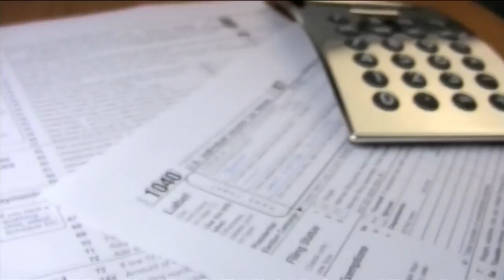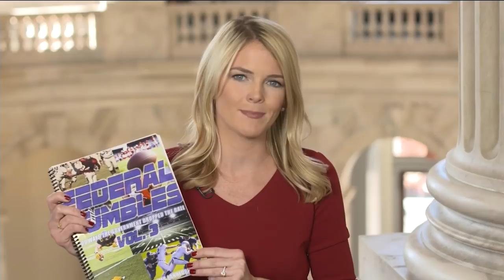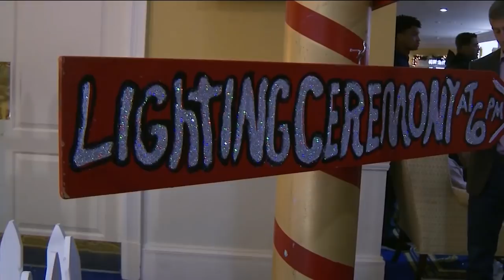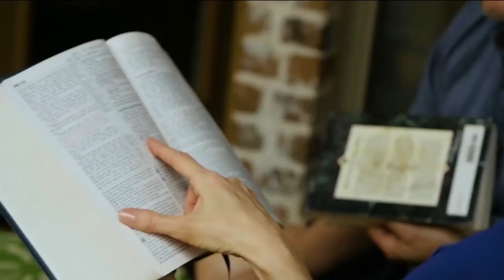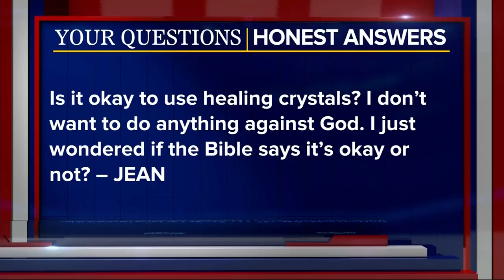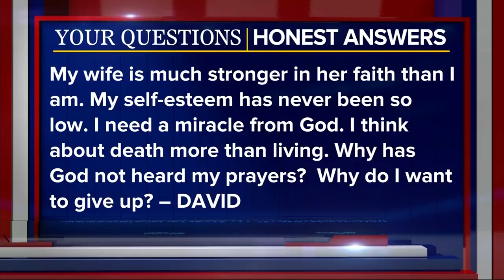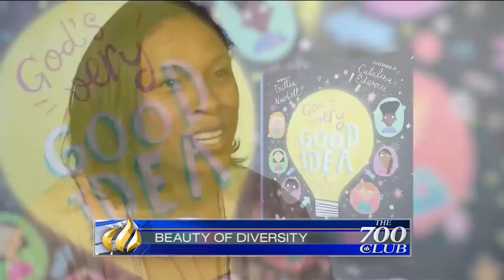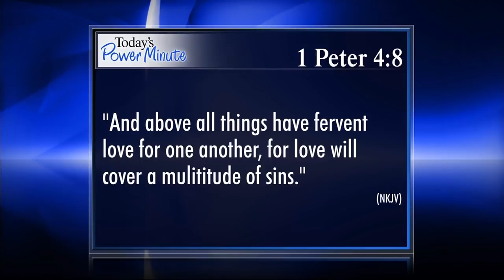The 700 Club - November 28, 2017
Children’s author Trillia Newbell takes us inside, “God’s Very Good Idea.” Plus, go behind the scenes of the new movie, “The Man Who invented Christmas."